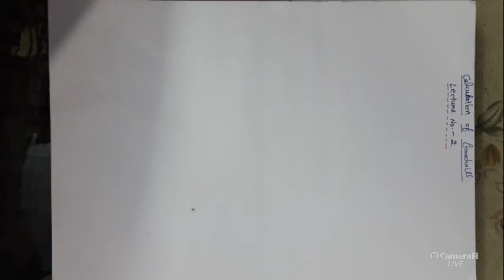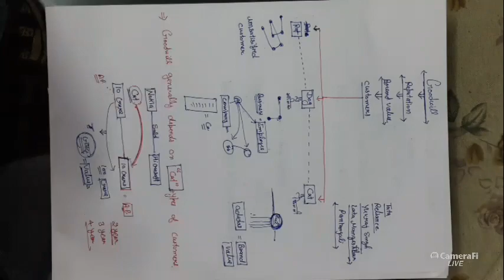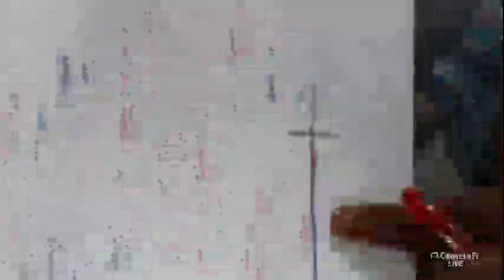Sunil Rohilla Sir' lecture no. 2 topic- calculation of Goodwill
Sunil Rohilla Sir youtube Live classes

chapter- change in profit sharing ratio amoung existing partners